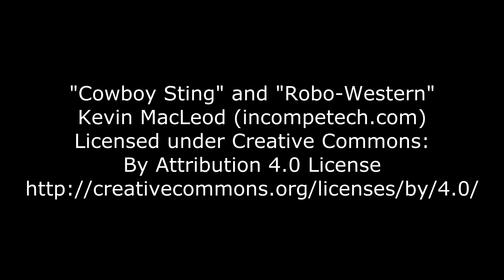The Thrill of Amateur Kayak Racing